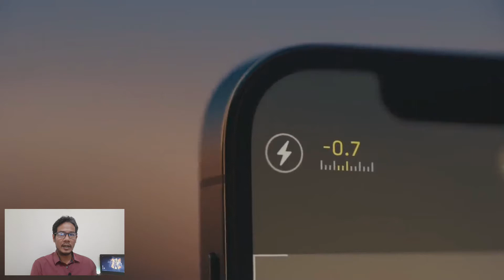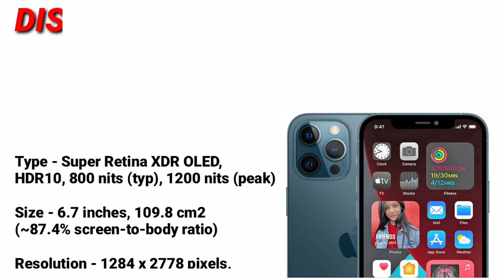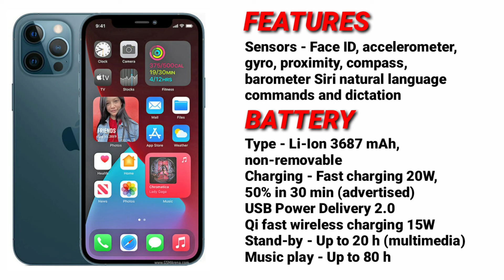Apple iPhone 12 Pro Max//Battery Capacity//Full Specs & Price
Apple iPhone 12 Pro Max is powered by a Apple A14 Bionic (5 nm) CPU processor with 128GB NVMe.

The device also has a 6.7-inch Super Retina XDR OLED (1284 x 2778 pixels, 458 ppi) display.

It has a Quad: 12 MP, f/1.6, 26mm (wide), 1.7µm, dual pixel PDAF, sensor-shift OIS + 12 MP, f/2.2, 65mm (telephoto), 1/3.4", 1.0µm, PDAF, OIS, 2.5x optical zoom + 12MP rear camera and supports Wifi, NFC, GPS, 3G, 4G LTE and 5G.

It packs in a Li-Ion, non-removable battery at 7.4mm device thickness and weight 228g, running on iOS